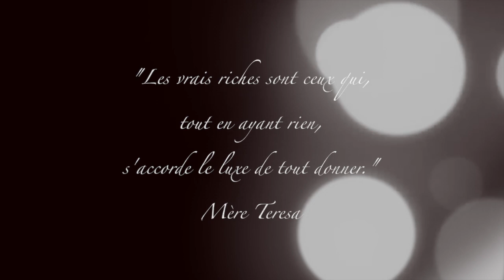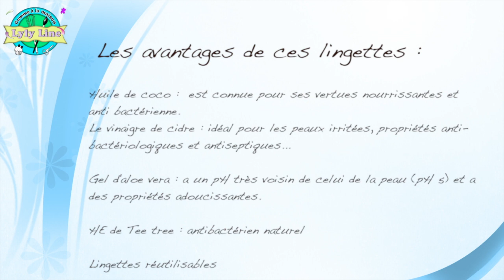Comment faire des lingettes multi usage pour le corps 100% naturelle facile DIY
Je vous retrouve dans une nouvelle vidéo dans laquelle je vous montre comment faire vos lingettes home made 100% naturelle et écologique.